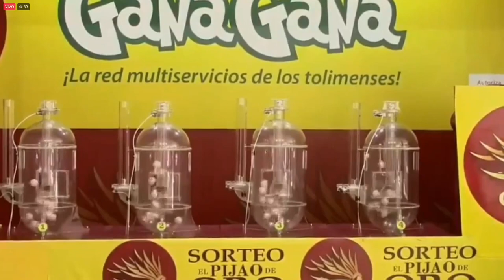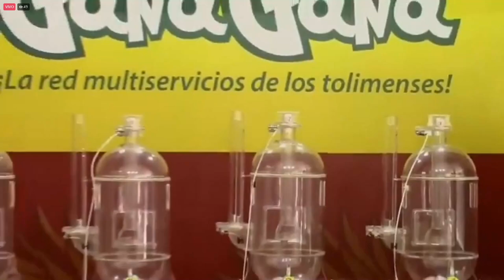PIJAO DE ORO Resultado del JUEVES 17 de marzo del 2022 ✅🥇🔥💰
Hola buenas tardes, te presentamos los resultados de las loterías y chances en Colombia, vamos con el Resultados del Chance Pijao de Oro del JUEVES 17 de marzo de 2022.